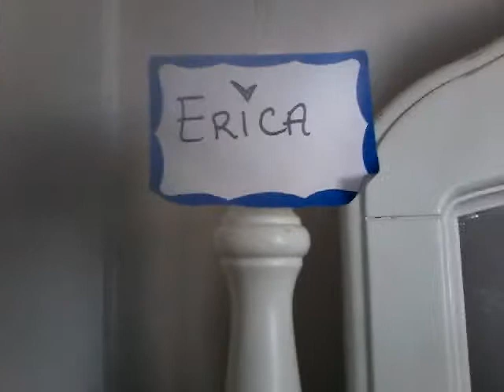March 2, 2019(6)